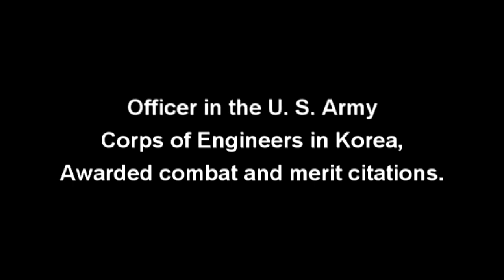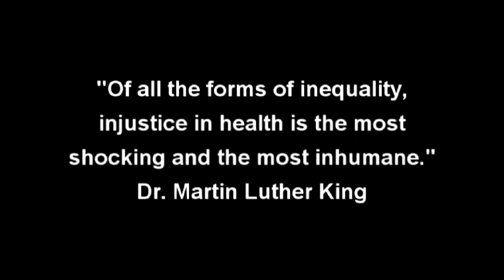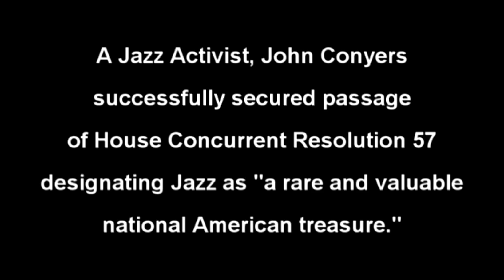2008 NAJRI Jazz Hall of Fame: John Conyers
For his many contributions to Jazz, and to democracy, a Tribute I produced for Larry Ridley's NAJRI Jazz Hall of Fame, featuring Congressmen John Conyers.

In 1987, the Honorable John Conyers, Jr., Congressman (D-MI) a champion of jazz, introduced a bill to the House and the Senate that cited the critical need to have Americas most unique and original art form afforded a status commensurate with its value and importance in the United States.

The bill passed unanimously: Jazz is hereby designated a rare and valuable national American treasure to which we should devote our attention, support and resources to make certain it is preserved, understood and promulgated.

Conyers is one of the 13 founding members of the Congressional Black Caucus, and is considered the Dean of that group. Formed in 1969, the CBC was founded to strengthen African-American lawmakers' ability to address the legislative concerns of Black and minority citizens. He has served longer in Congress than any other African-American. In 1971, he was one of the original members of Nixon's Enemies List.

After Martin Luther King Jr.'s assassination in 1968, Rep. John Conyers introduced the first bill in Congress to make King's birthday a national holiday.

Conyers was critical of Richard Nixon during his tenure, and as a result was number 13 on President Richard Nixon's enemies list during Nixon's 19691974 presidential tenure. The president's Chief Counsel described him as "coming on fast" and that he was "emerging" as a "black anti-Nixon spokesman."